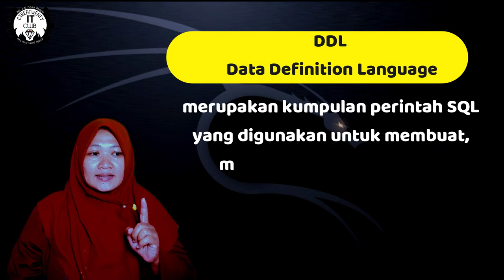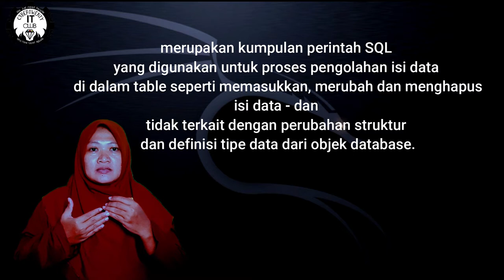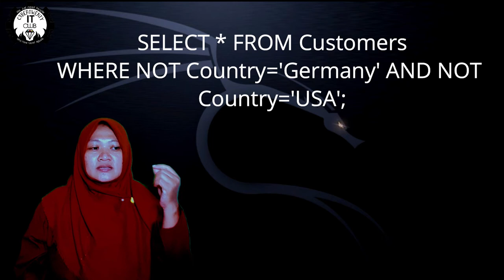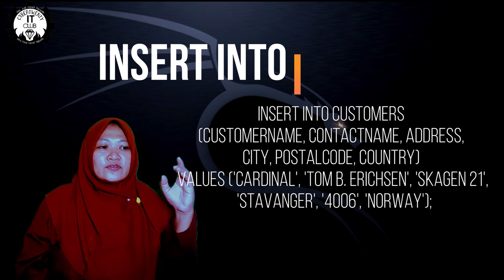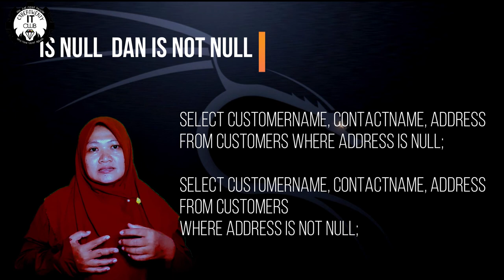Belajar Database #04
DDL - Data Definition Language
 merupakan kumpulan perintah SQL yang digunakan untuk membuat, mengubah dan menghapus struktur dan definisi metadata dari objek-objek database oleh DEWI SHANTI, S.Kom